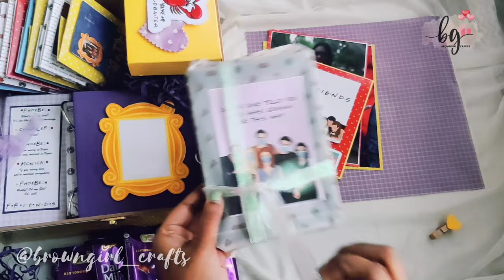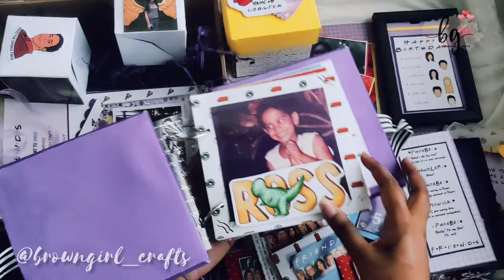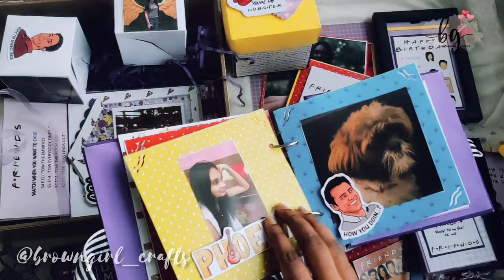F.R.I.E.N.D.S Theme Hamper Gift Box | Box of Happiness | BrownGirl Crafts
Hey Brownies,
Presenting F.R.I.E.N.D.S. Hamper Box 💟

A huge hamper of 12*12" box 🎁

What this hamper consists of:

1. 12*12" MDF box
2. A list of episodes to be watched
3. A puzzle game
4. A mini explosion box
5. A FRIENDS theme Frame
6. Pop-up cubes
7. Chocolates
8. Scrapbook with memories
9. Banner with photo & quote
10. 10 envelopes with scan codes with each season's best scenes.
11. Photo Polaroids
12. Sticker card

Customisation available 🙌

Do I watch friends? No...!
But I wanted to curate and learn about it through crafting! ✨

Let me know HOW'S it?
Keeping it simple though 💟

For orders DM on our Facebook/Instagram Page!

Till then, loads of love!  ❤️
XoXo!!

Credits:
Editor: Inshot

Video taken & clicked using: OnePlus Nord Mobile